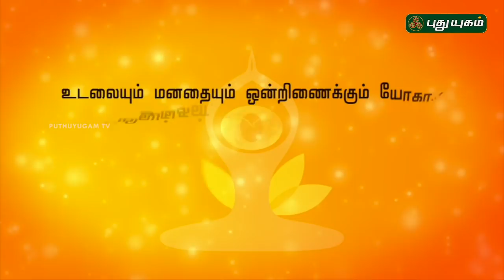Surya Namaskar Challenge..! | Yogathon | International Day of Yoga | நலம் தரும் யோகா